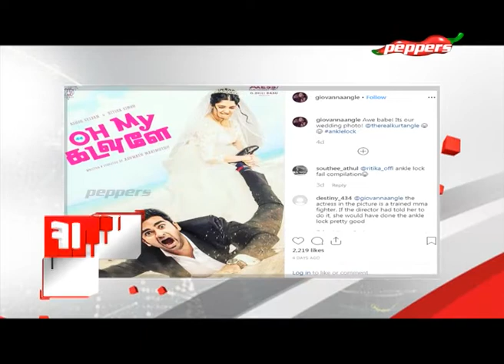Film News - Latest Cinema News | Peppers TV | 18 September 2019